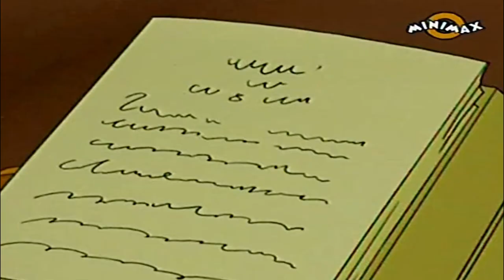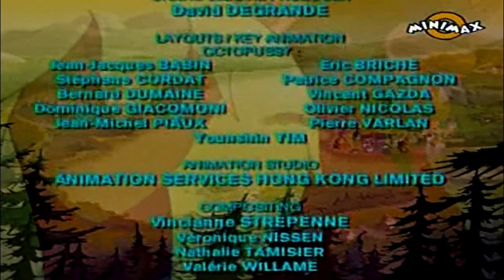Enigmele din Providence | Episodul 10 - Romanul lui Gontran (in romana) Full HD